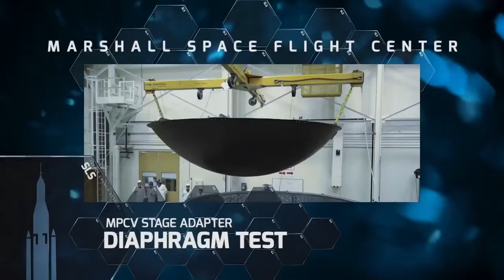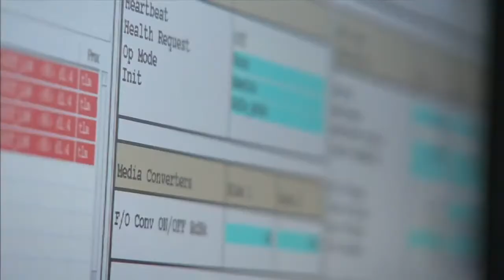Acing the Test: Human Deep Space Exploration Systems Progress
A quick look at what's been going on in the Orion, Space Launch System and Ground Systems Development and Operations programs.
Credit:  NASA